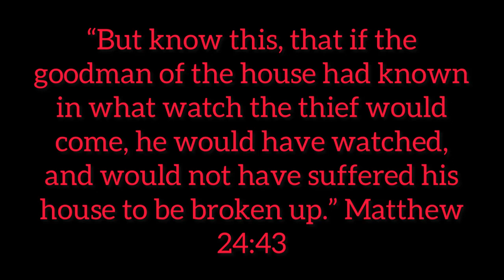4 Year Old New Rapture Revelation| “Jesus Is Coming”| “His House Is Broken Up”